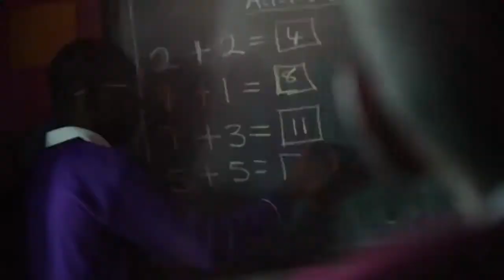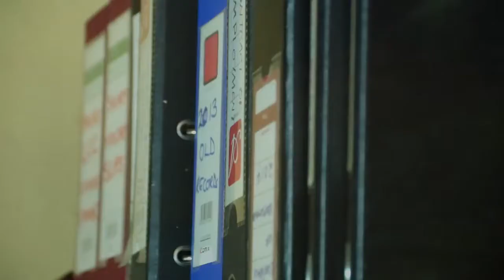Frint &Sydney c Zambian GOSPEL Music 2017 Latest www ZambianMusic net DJ Erycom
New Zambian Music 2018 - Promoted By DJ Erycom.
Twitter @ZambianMusicNet OR Twitter @DJErycom